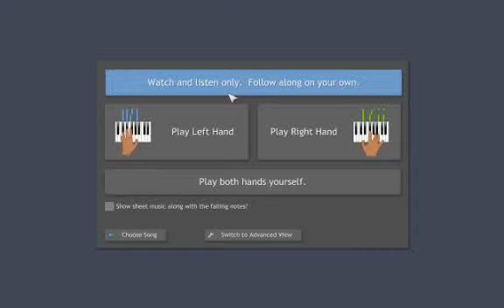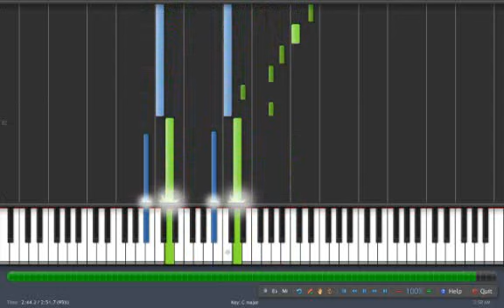Dearly Beloved - RedundanSea Mix - Synthesia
A Synthesia Tutorial for my version of Kingdom Hearts' Dearly Beloved. ENJOY!